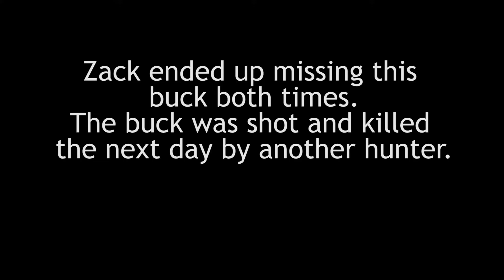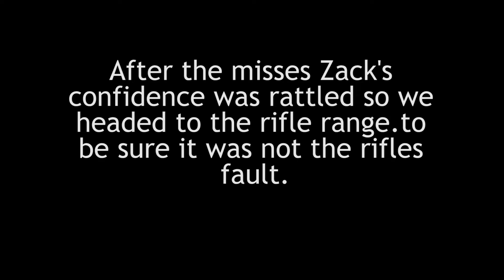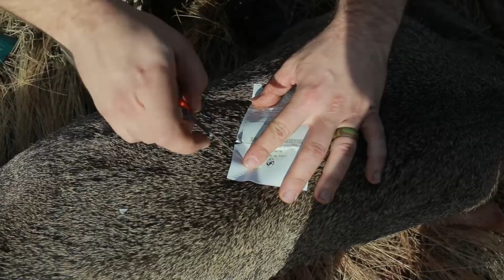BIG BUCK DOWN Washington late rifle mule deer hunt part 2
The conclusion to the mule deer series, in this episode watch the pnwild boys take on the november weather in search of Zack’s very first mule deer buck. Zack, Jeff, and Jacob battle through some rough days with few deer sightings. Zack eventually spots the buck he deems worthy of hanging his tag on and well... Watch and find out how it happens!